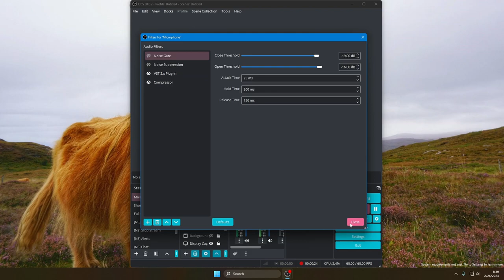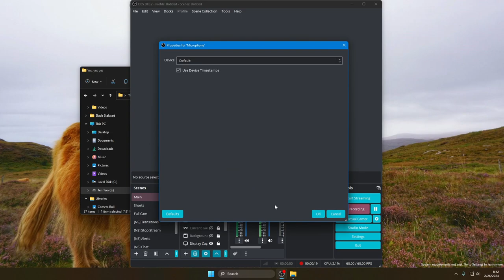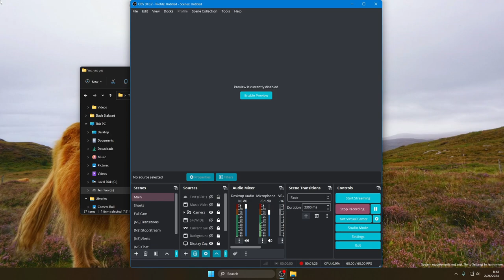Starfield #1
Fresh off the spacebus and straight into a laser fight? Welcome to Starfield!

This video chronicles our wild journey as a newly deputized Freestar Ranger. Our first act on this crazy planet? Stopping a Gal Bank robbery right in the heart of The Rock, the Freestar Collective's HQ. Baptism by blaster fire, anyone?

Our skills got noticed, and now we're sporting shiny new deputy badges! Join us as we bust space pirates, rescue colonists, and clean up the scum of the galaxy alongside the Freestar Rangers. But there's more to the story...

By day, we serve justice. By night, we hustle our way up the corporate ladder with the Ryujin Corporation. These megacorps control a massive chunk of the galaxy, and having them on our side can't be bad, right?

Freestar Ranger by day, corporate climber by night. This video takes you on a wild ride through the chaotic life of a spacefaring adventurer. Get ready for shootouts, negotiations, and exploring the vast unknown of Starfield.